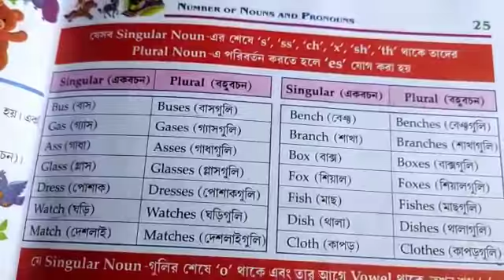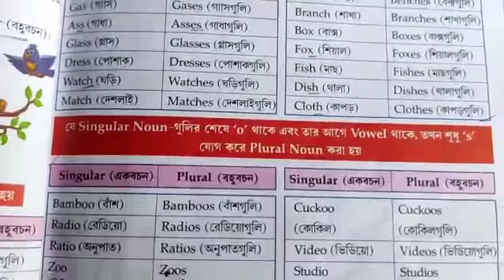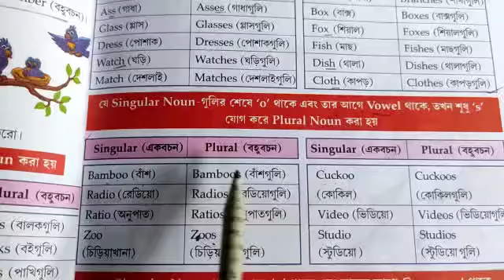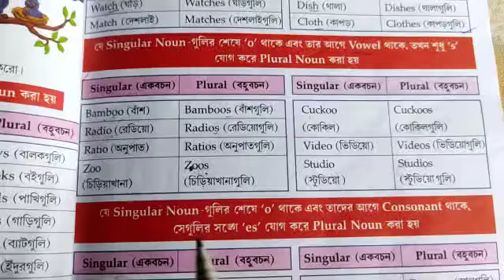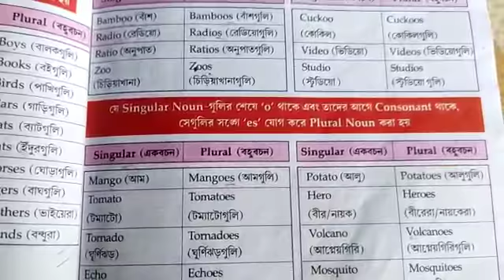Class III English Grammar class 2021(P-25)